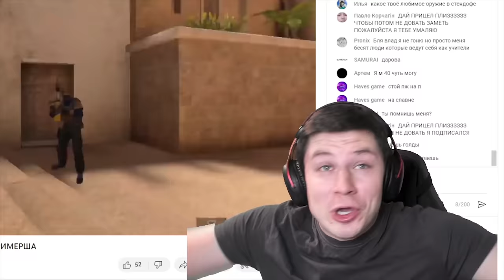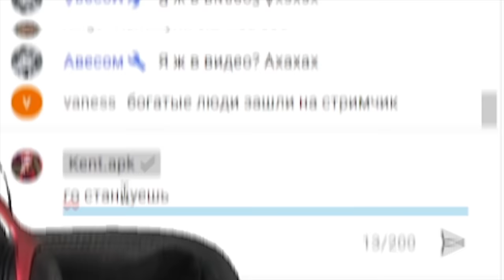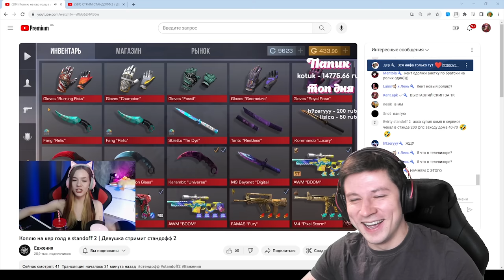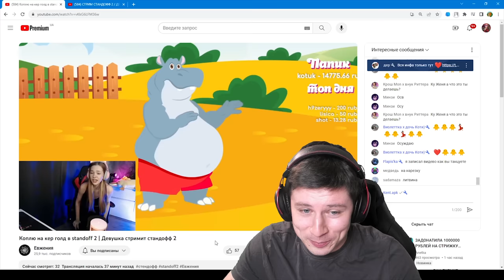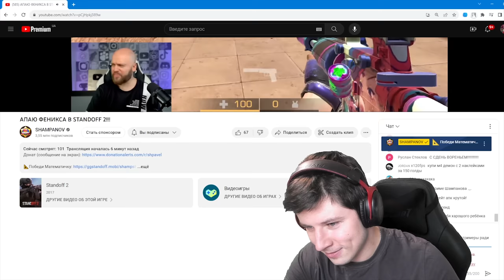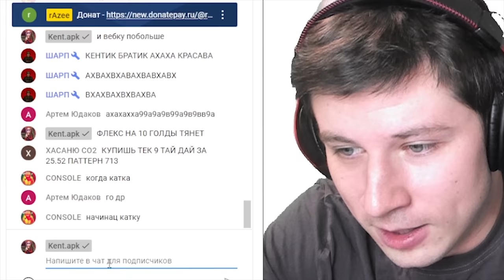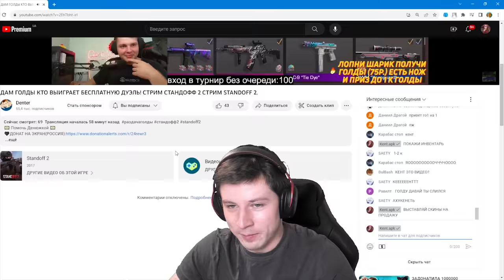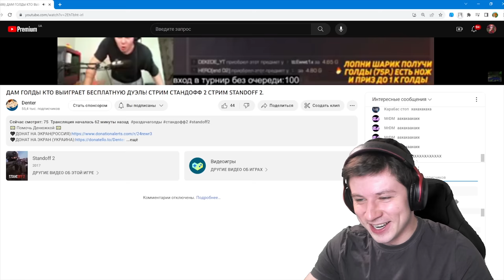НА ЧТО ГОТОВЫ СТРИМЕРЫ РАДИ Г0ЛДЫ В 😲 STANDOFF 2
НА ЧТО ГОТОВЫ СТРИМЕРЫ РАДИ СКИНОВ В 😲 STANDOFF 2